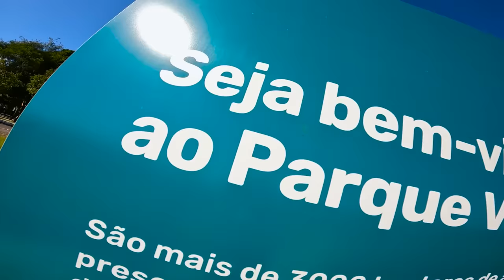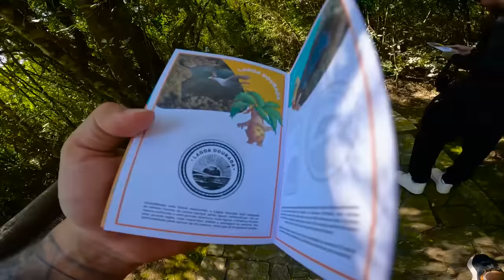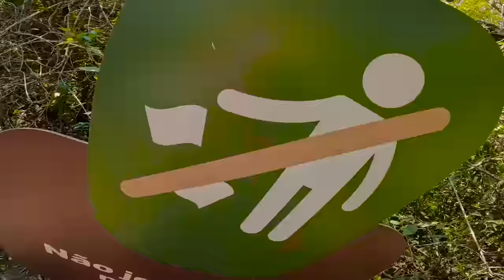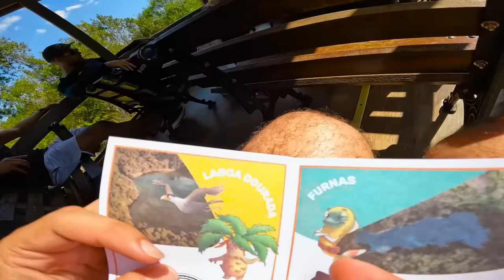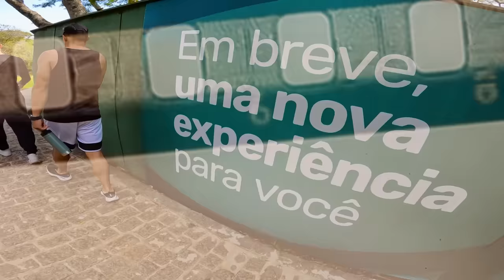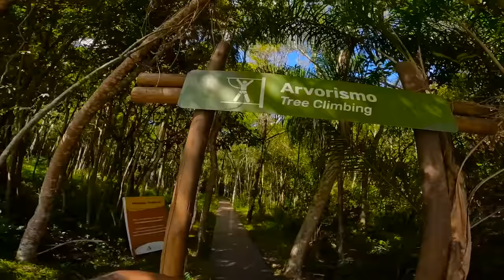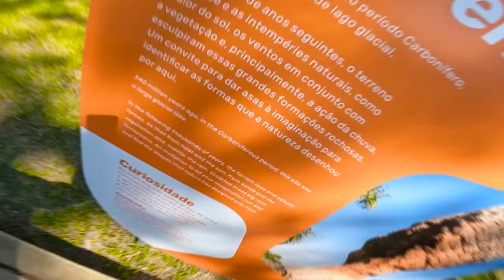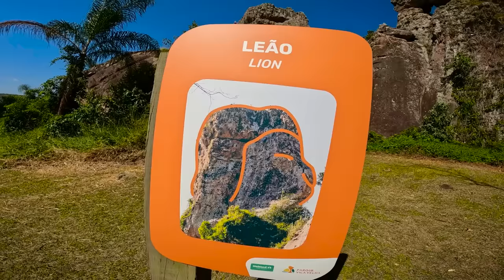Parte 2 CAI COM A MOTO DO RENATO 😭